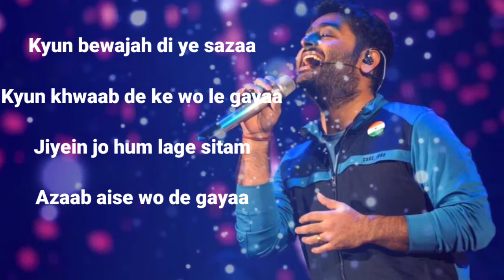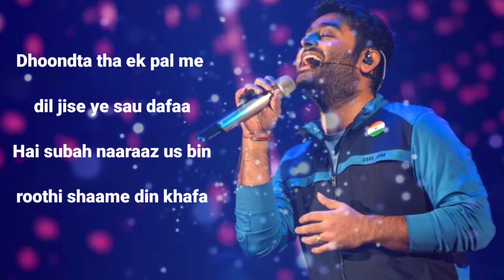Main Dhoondne Ko Zamaane Mein Lyric । Heartless । Arijit sing। Arafat, Gaurav । Adhyayan, ask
Here I present to you the Main Dhoondne Ko Zamaane Mein Lyrics in Hindi and Main Dhoondne Ko Zamaane Mein Lyrics in English from the movie Heartless 2014 sung by Arijit Singh and Lyrics is composed by Arafat Mehmood. Here are the details of the song.

Contents  hide

1 Main Dhoondne Ko Zamaane Mein song details:

2 Main Dhoondne Ko Zamaane Mein lyrics in Hindi

3 Main Dhoondne Ko Zamaane Mein lyrics in English

Movie: HEARTLESS

Singer: ARIJIT SINGH

Main Dhoondne Ko Zamaane Mein lyrics in Hindi

Movie: Heartless
Lyrics: Arafat Mehmood
Singer: Arijit Singh

Main dhoondne ko zamane me jab wafa nikla
Pata chala ki ghalat leke main pata nikla

When I started out to look for love in the world,
I found out that I had begun with the wrong address with me.

The one with whose arrival life had become complete,
and joys had knocked [at my door]
every lack was fulfilled,
why did (she) gave me such a punishment,
why did (she) give me dreams and then took them away,
if I live, it feels like a torture,
such pains (she) gave me.

[She is in brackets, as he isn't really talking of a specific gender, though you know it's a female he must be talking of. A kind of common thing in many ghazals, and ghazal-like songs, such as this one.]